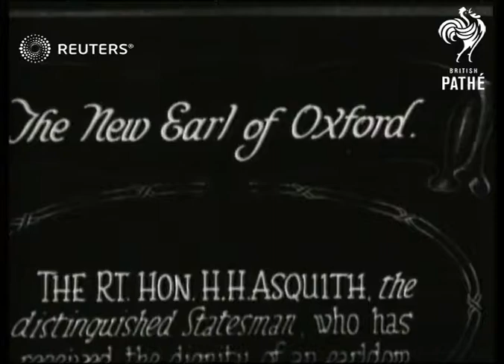H.H. Asquith raised to the peerage (1925)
Mr. Asquith made Earl of Oxford

Full Description:

SLATE INFORMATION: The New Earl of Oxford. The Rt. Hon. H. H. Asquith, the distinguished Statesman, who has achieved the dignity of an Earldom

ENGLAND:
EXT

MAIN TITLE

(10ft)

MLV ASQUITH WITH WOMAN

(15ft)

SCU ASQUITH

(19ft)

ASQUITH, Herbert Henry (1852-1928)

Prime minister (former), statesman, Labour, Chancellor of the Exchequer, politicians
Background: Mr. Asquith made Earl of Oxford